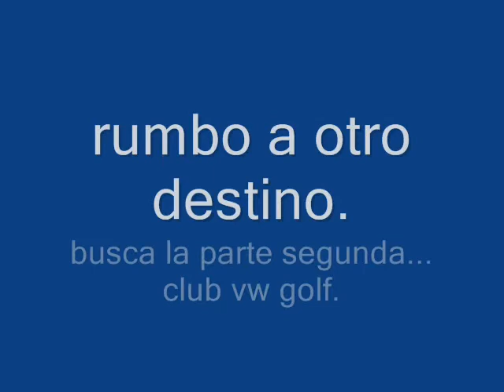KDD CLUB VW GOLF. SUANCES.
Concentracion de coches, del modelo vw golf de cualquier año.28/04/07.